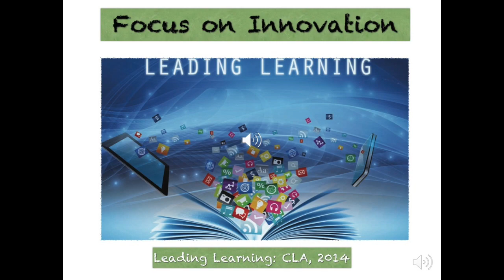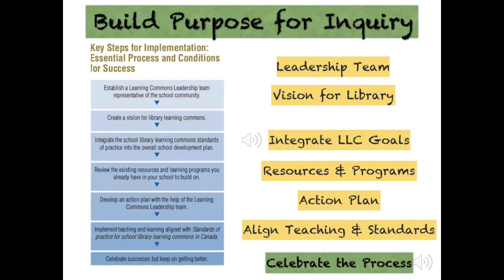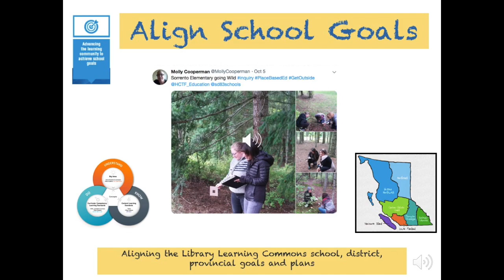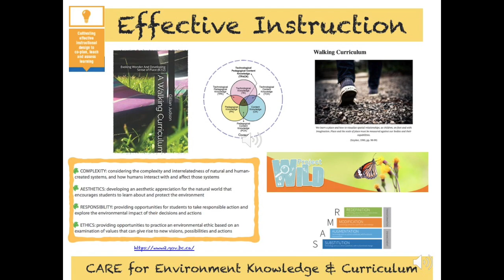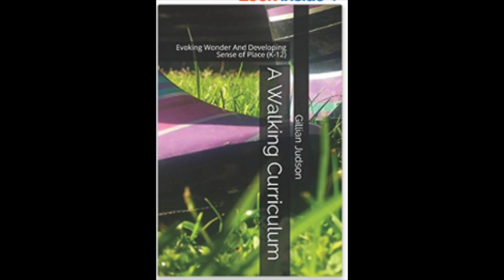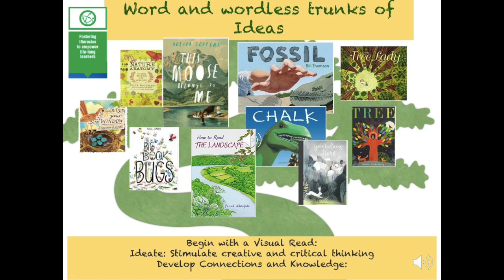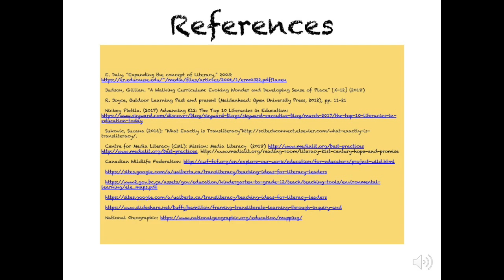Supporting a Transliterate Digital Generation in an Outdoor Inquiry School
An inquiry on applying an expanding notion of literacy while supporting outdoor stewardship learning goals.